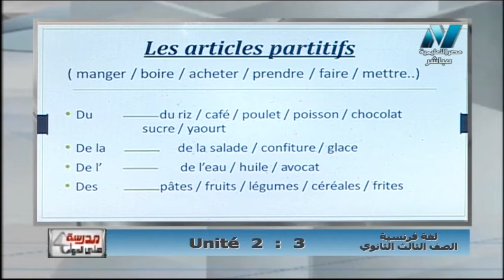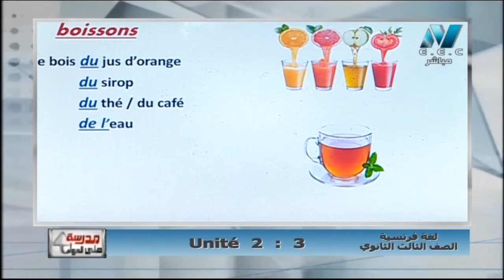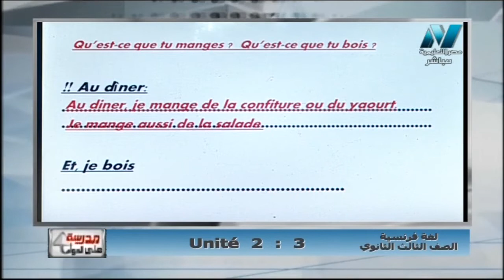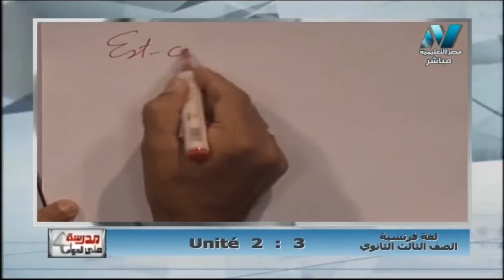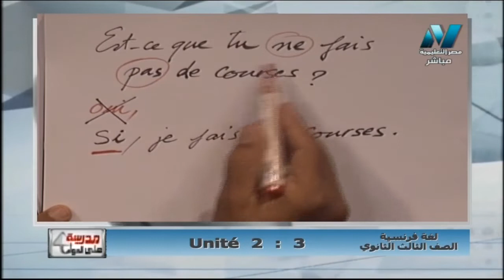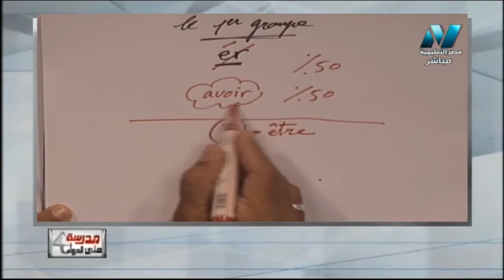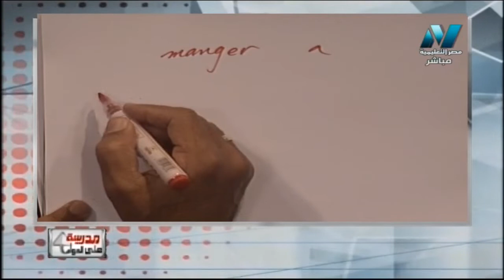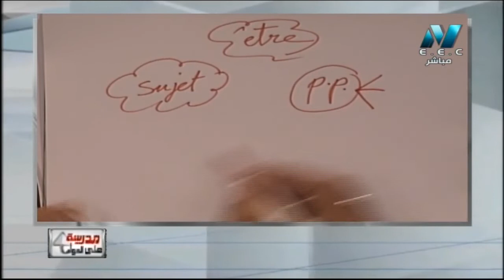لغة فرنسية 3 ثانوي ( ملخص الوحدة الثانية الدرس الثاني والثالث ) مسيو خالد خبير 12-01-2019